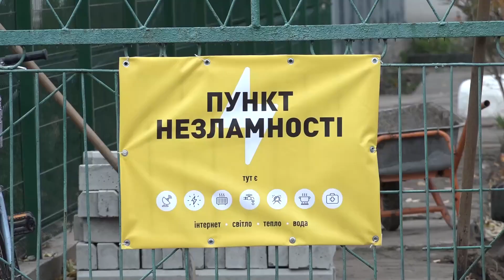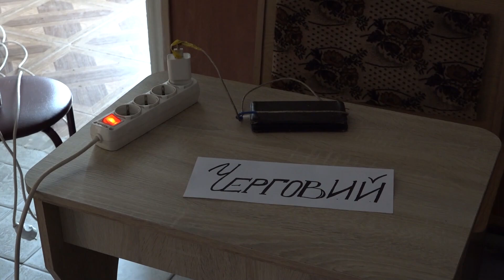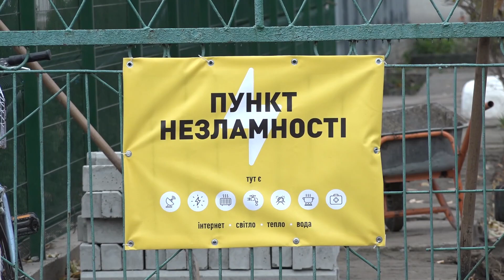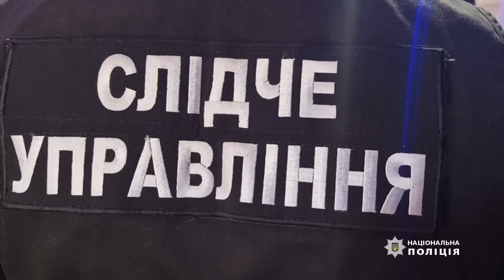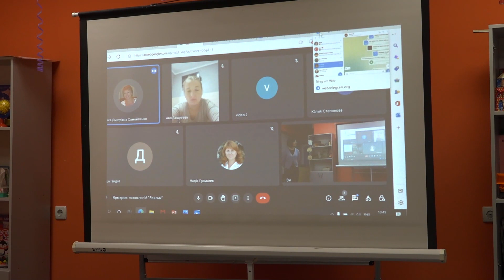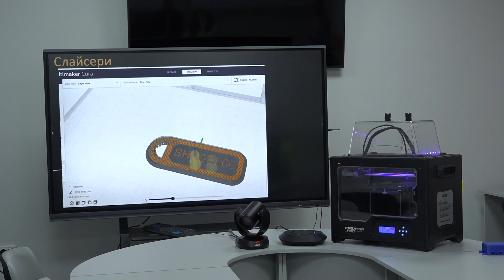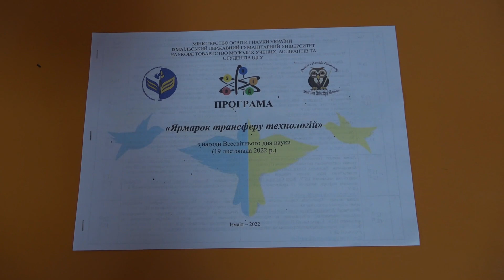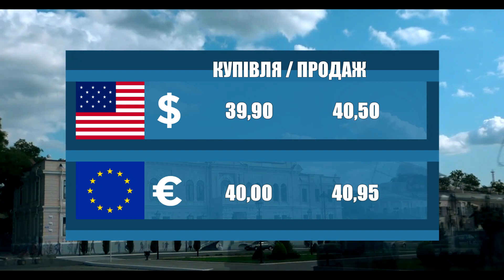Новости 700 секунд (25 11 22)